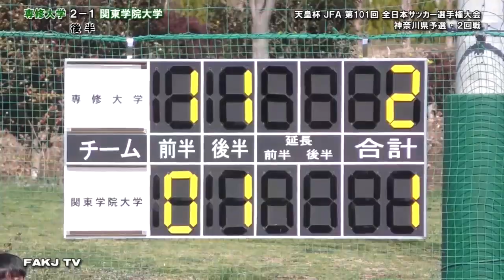【ハイライト＆インタビュー】専修大 vs 関東学院大［第101回 天皇杯・神奈川県予選＝２回戦｜2021.3.14］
▽ゴールハイライト＋インタビュー（第101回 天皇杯・神奈川県予選＝２回戦「専修大 vs関東学院大」）

インタビュー🎤［専修大］No.35 加野赳瑠（４年）/ No.3 鳥羽隼（４年・キャプテン）
▽マッチハイライト「専修大学 vs 関東学院大学」はこちらから

【第26回 神奈川県サッカー選手権大会（天皇杯 JFA 第101回 全日本サッカー選手権大会・神奈川県代表決定戦）】

▽２回戦（2021年3月14日 ＠かもめパーク ※無観客試合）

専修大学 ２ー１ 関東学院大学

〔得点者〕
［専修大学］㉟加野赳瑠２（25分、90+1分）
［関東学院大学］⑧狩野海晟（71分）